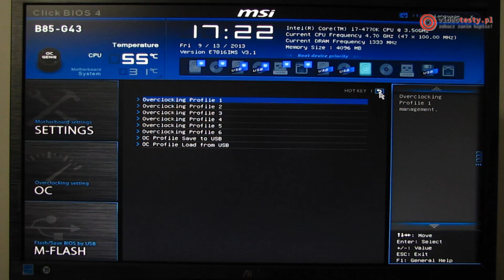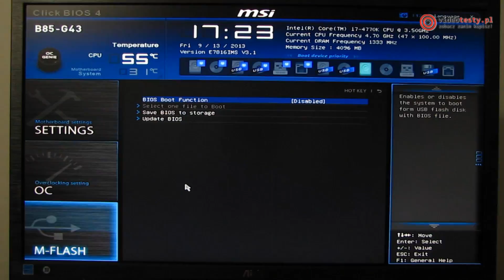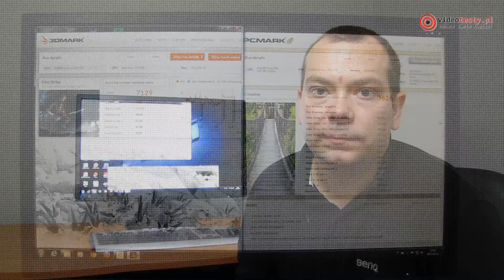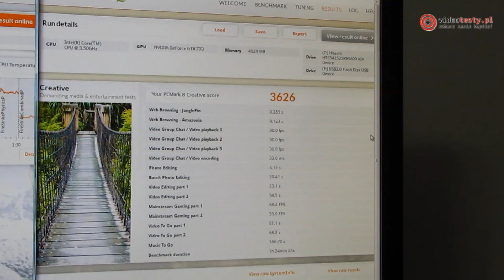MSI B85-G43 test płyty głównej dla procesorów Intel haswell s.1150